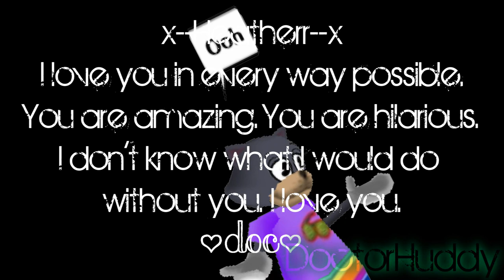Let The Waters Rise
x- Let The Waters Rise -x
x- Mikeschair -x

x- Dedicated to Heather. I know we haven't known each other for long. Since November. Not long at all. But I still feel like you are my sister. Like we have known each other forever. I can tell you ANYTHING, and I don't have to worry about you judging me. You always make me laugh, even when I'm bawling my eyes out. You give some of the best advice there is out there, and I love you for it. You are so amazing. There's really no other way to put it. I love you just the way you are, and no matter what you do, I always will. I love you forever. -x

Starring:
Little Ginger Dandyseed - Heathergrl96
Milkyway Nightmare - DoctorHuddy

I do not own Disney, Toontown Online, or the song Let The Waters Rise. I am not a part of the group that wrote/sang the song. I do not claim any copyrights towards any of the things previously mentioned. I do not gain any money from this video.